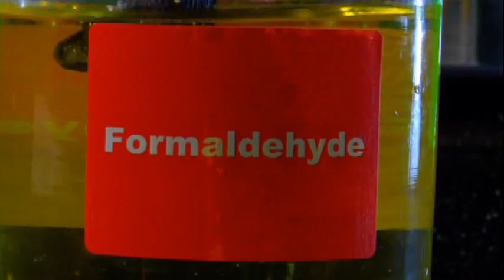Dr. Crazy (ENG) Video #1-Dr. Crazy's Lab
Video #1: This video deals with the chemicals found in tobacco industry products (TIP). TIP, like cigarettes, are not natural products. Cigarettes and the smoke that is produced from consuming a cigarette contain over 4000 chemicals. Dr. Crazy talks about how the drug nicotine is addictive and how the tobacco industry wants consumers, like young people to become addicted. This video also highlights some of the possible health effects and other consequences of consuming TIP.